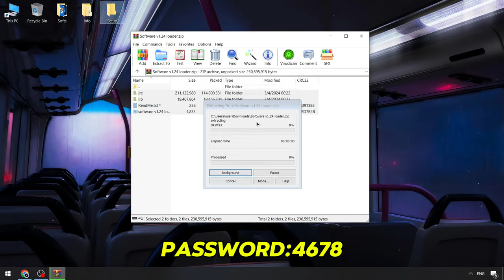Blox Fruits x Roblox Script Menu [2024] | Download Blox Fruits Hacks Menu | Blox Fruits Executor